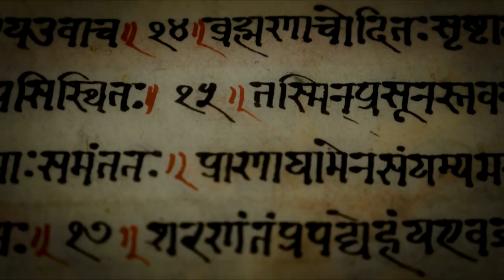HARE KRISHNA ! | OFFICIAL TRAILER | India Release 2017 | Srila Prabhupada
"Hare Krishna!" is a documentary on the life of Srila Prabhupada, the 70-year-old Indian Swami who arrives in America without support or money and ignites a worldwide spiritual phenomenon, now known as the Hare Krishna Movement.

The film is releasing in India now, on 15th Dec 2017.

An Aurous Avatar Entertaiment, Rohit Shetty | Release.